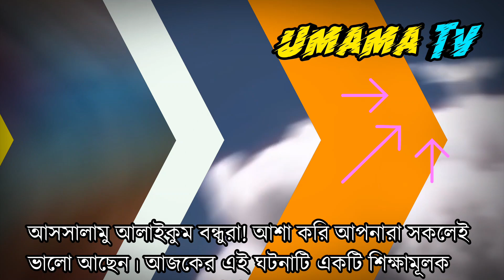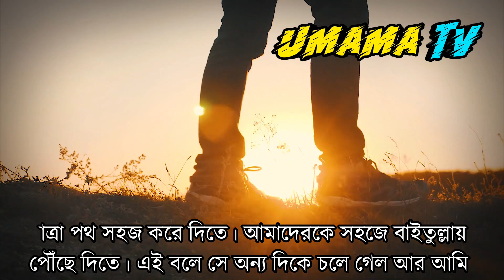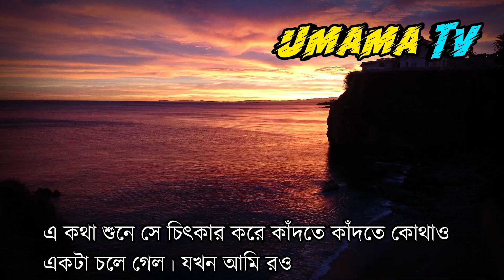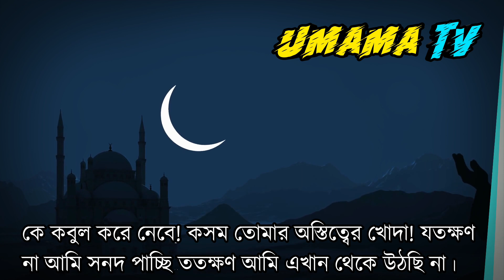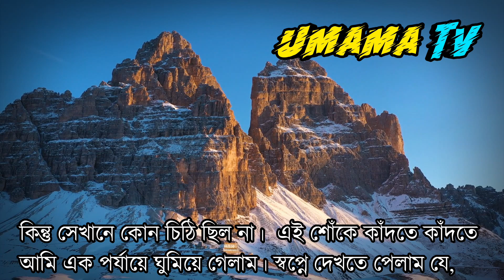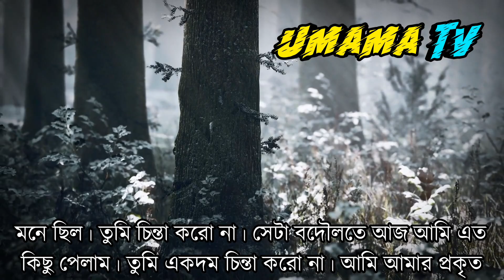জান্নাত থেকে হুর পরী নেমে এলো নিজের চোখেই দেখুন || একজন জান্নাতি ব্যক্তির কাহিনী || Umama tv